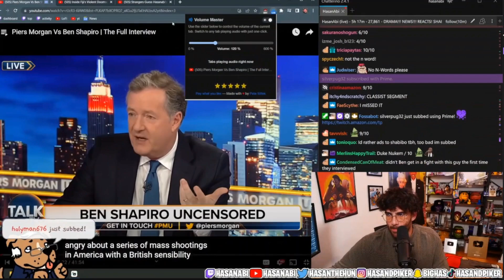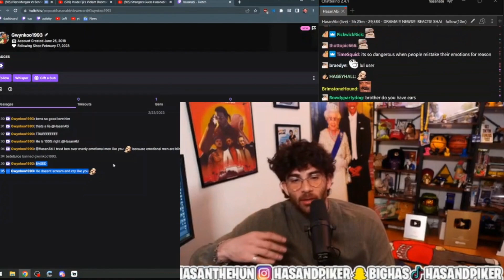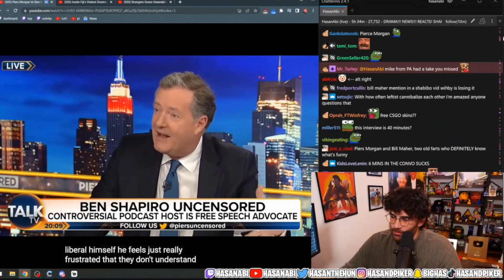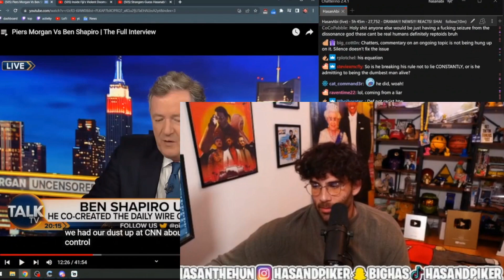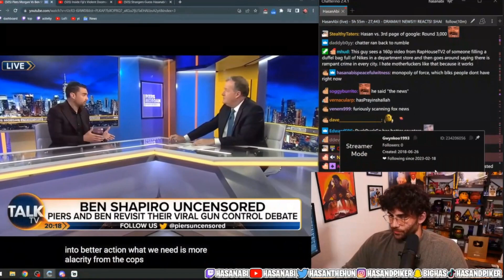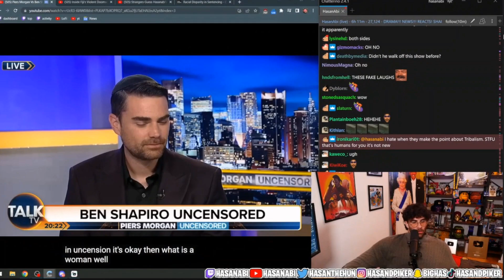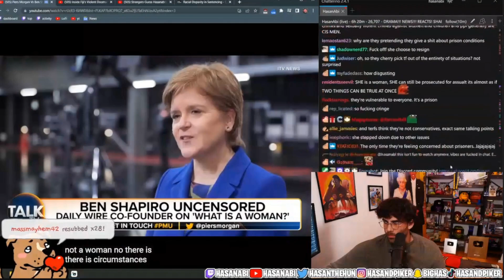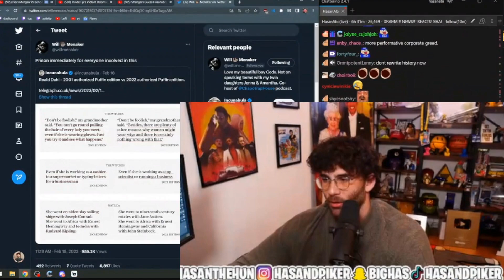Hasanabi Reacts to Piers Morgan Vs Ben Shapiro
Hasanabi reacts to Ben Shapiro and Piers Morgan being insufferable while also trying to deal with a Shapiro fan in the chat lol.